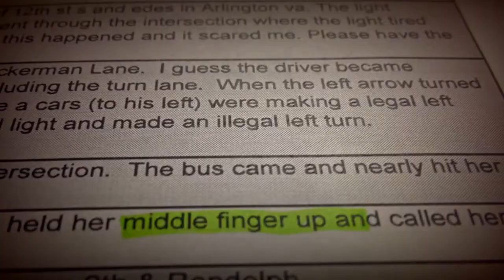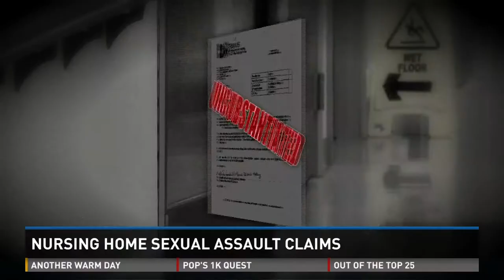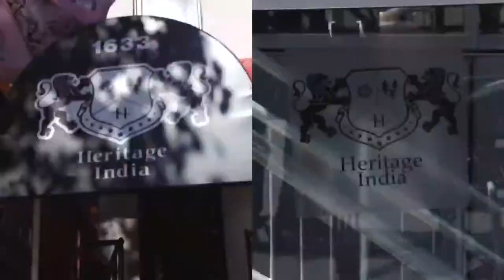Gannett Investigations 2015